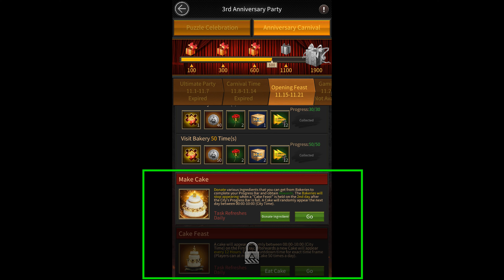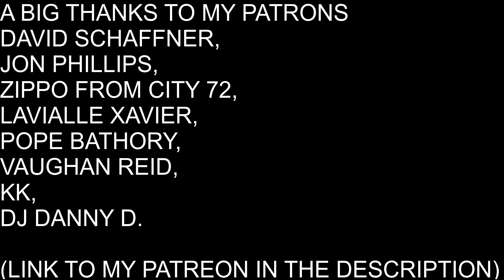Permanent Chat Bubble for $8 to $24 & Week 3 Anniversary Event - Mafia City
Here's a video showing you how to get a permanent chat bubble for $8 to $24. I also explain the 3rd Anniversary Event, The Wine Event & The Clan Contest Event.